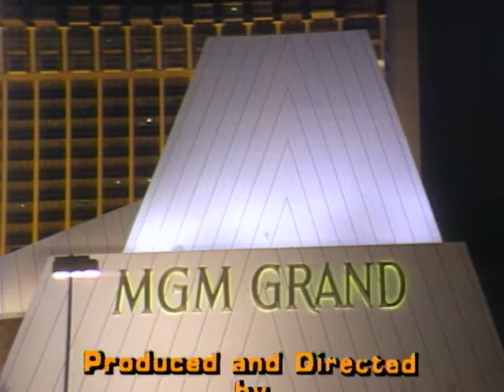The Dean Martin Celebrity Roasts Valerie Harper 11 20 75